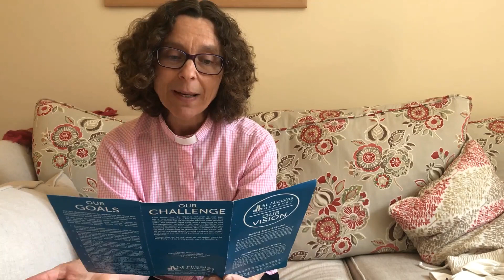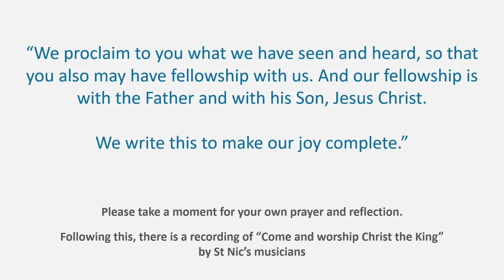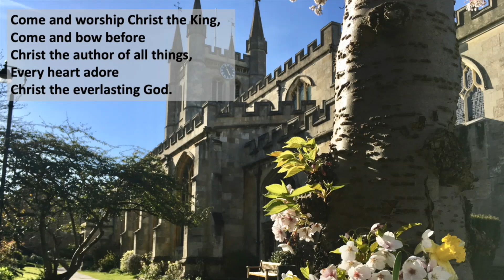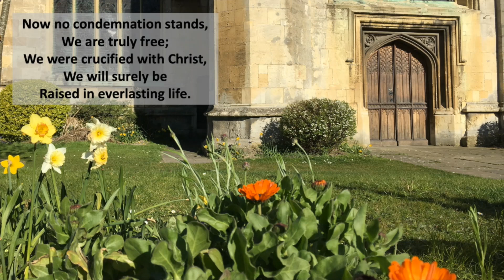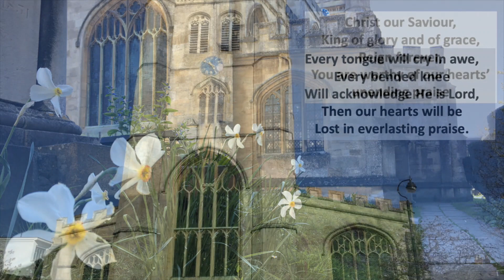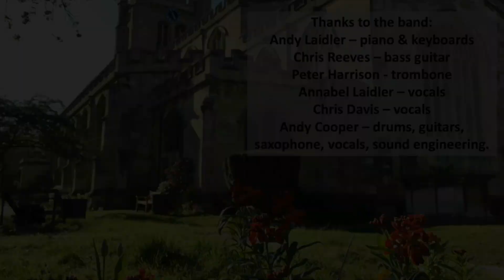Sermon for Sunday May 10th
A sermon by Joy Mawdesley from 1 John 1:1-10